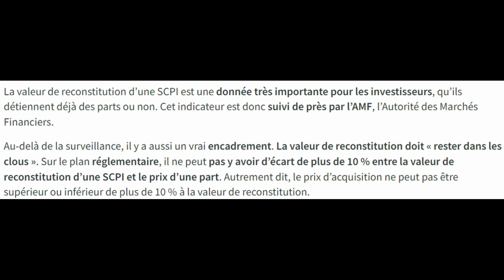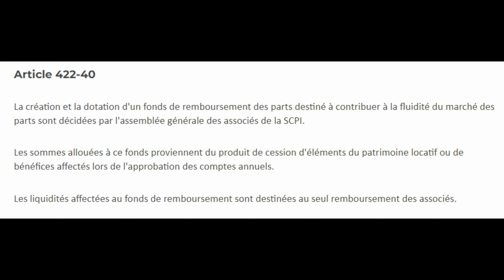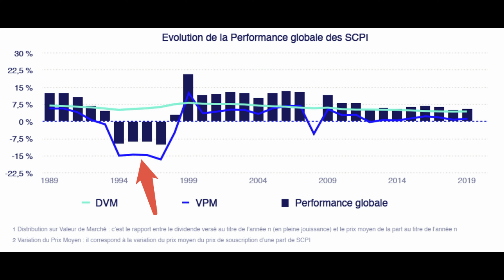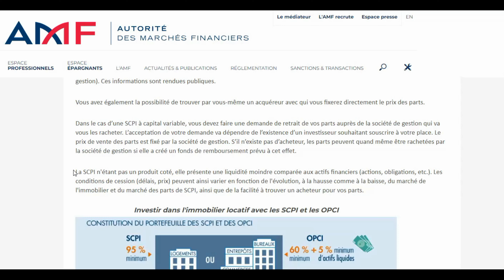SCPI : Attention au problème de liquidité ! Impossible de vendre ses parts demain ?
Est-ce qu'on pourrait connaître aujourd'hui un énorme problème de liquidité sur le marché des SCPI ? Pour rappel, dans le monde de l'investissement, le terme "liquidité" fait référence à la facilité avec laquelle un actif peut être rapidement converti en liquidités sans que sa valeur ne soit significativement affectée.

RESSOURCE GRATUITE : ➡️ Mini-Formation : 4 vidéos pour s'initier à l'investissement en parts de SCPI (avantages/inconvénients, critères à regarder, fiscalité applicable ...)

0:00 Introduction

0:40 Comment survient un problème de liquidité ?

D'abord, on peut se demander comment survient un problème de liquidité sur le marché des SCPI.
Contrairement à des actions cotées en bourse, il n'existe pas de marché secondaire fluide pour les parts de SCPI. Les SCPI sont des sociétés immobilières non cotées où la détermination du prix de la part ne passe pas par le jeu de l'offre et de la demande directe entre acheteur et vendeur de parts, mais où le prix de la part est déterminé par la société de gestion en fonction de la valeur du patrimoine de la SCPI.

1:43 Le cas des années 90

Le problème de liquidité sur le marché des SCPI est un cas qui s'est déjà produit avec la crise des années 90.
De 1980 à 1990, le marché de l'immobilier a connu une importante performance ; par exemple, en 10 ans à Paris, les prix ont été multipliés par 3.
Souvent, après une surchauffe, on assiste à une correction plus ou moins violente du marché.

3:16 Un problème similaire aujourd'hui ?

La vraie question de cette vidéo est : est-ce qu'on pourrait vivre aujourd'hui un épisode similaire ?
Déjà, contrairement aux années 90, les SCPI sont beaucoup plus diversifiées en termes sectoriels et géographiques. Avant, on était surtout concentré sur des bureaux en région parisienne ; maintenant, on est beaucoup plus diversifié avec du commerce, de la logistique, le secteur de la santé, des hôtels, du résidentiel, etc.

4:45 Les SCPI qui connaissent aujourd'hui des problèmes de liquidité

On est souvent face à des SCPI qui ont été créées il y a longtemps, qui investissent en règle générale dans des bureaux en région parisienne et qui distribuent un rendement assez faible.

5:58 Conclusion

Je te souhaite plein de réussite,
Benoit